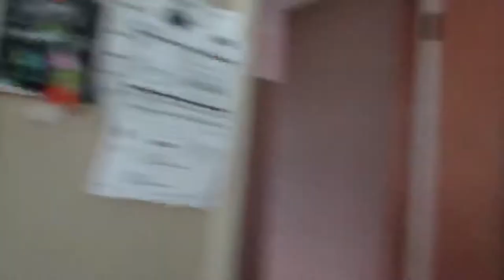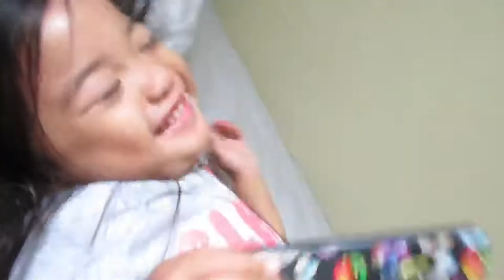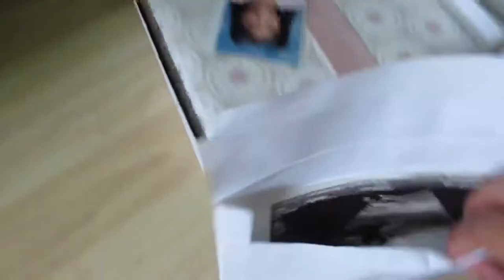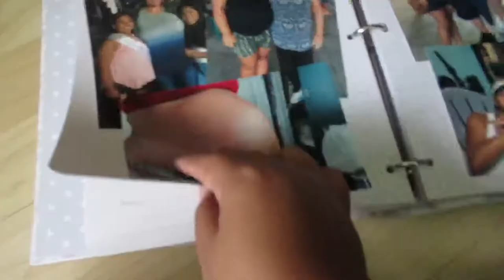SHOWING HER HOSPITAL BANDS * also cleaning my shelves, HELP* | ShannonVlogs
Hi Guys! I hope it was entertaining while i was “ cleaning “ my shelves lol

Hi! I'm Shannon, your mommy vlogger, and I'm a mommy to a beautiful baby girl and a wife to an amazing husband!
Join me and my family on our journey of life! We love catching every moment together.

I now own a camera, canon Powershot SX620 HS.
I also use an ip7 and my ip10